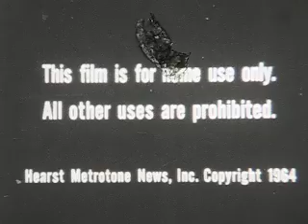JFK "MAN and PRESIDENT" part 2 of 2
This is a restored 8mm black & white film documenting the life of President John F. Kennedy.  This was originally produced by Hearst Movietone shortly after the JFK assassination, and distributed by Movie Newsreels on silent 8mm reels for people to purchase for their personal home projection units.  I came across this old reel and restored it as much as possible through a digital conversion process.  Since this came from a silent 8mm film reel, I added my own music score to the film.  The full duration of the film is slightly longer than 13 minutes.  Due to the 10 minute time restrictions of YouTube, I have broken the file into 2 segments.  This second segment documents moments and memories of the Kennedy First Family followed by  news footage of public reactions to the Dallas assassination, the parking garage murder of Lee Harvey Oswald, The Kennedy funeral at St. Matthew's Church and closing with public graveside services.

The digital conversion was performed using a Moviestuff WorkPrinter XP and captured through a Canon XL2.  Image correction was done with Final Cut Pro and the music score was constructed using Smartsound Sonicfire Pro.